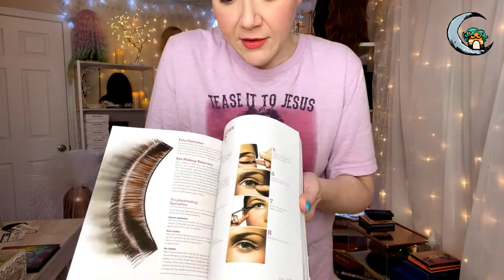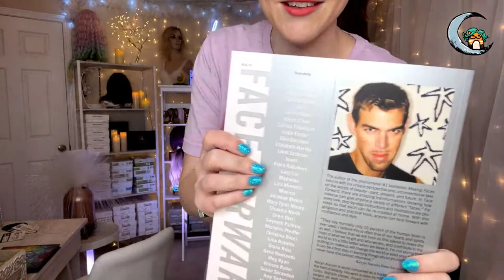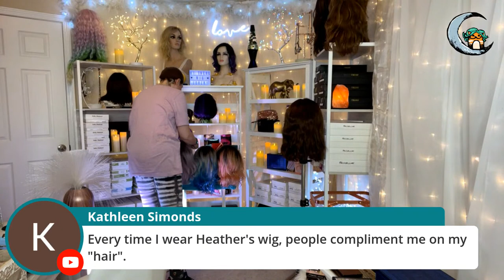HIGNFY LIVE: ABH Soft Glam + Mini-Tutorial + 3 Wig Pairings | CysterWigs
With 19% of the votes on our community tab, our audience decided early on that I should tackle the Soft Glam palette by Anastasia Beverly Hills . . . only for this to fall into third place after the voting period was over! That's a-ok. I will be sure to make videos of the two that placed ahead of this one (MAC Dusky Rose x9 and Smashbox Covershot Minimalist) in subsequent installments. There are a handful of folks who want to see those more, and I want to respect that! :)

Tonight's featured wig:  We just launched an irregular style called "Jacinda" today that is on sale on our site for only $25. Tonight's wigs will be this style in a warm color (Peach Bellini-R), and cool color (Moonlit Orchid-R), and a wild card (Polar Ice-R).

PS: We are still planning to randomly drop a clue in this livestream for our human hair wig giveaway (see community tab for details.) Be sure to watch our Friday livestreams every week in May for the clues and your chance to win a gorgeous human hair wig worth over $2500! :)

I do not use filters or trick lighting in any of my videos, including livestreams. Any blur you might see in the livestreams is due to the technical limitations of livetreams.  This is also why most "BeauTubers" don't apply makeup live. (Plus, it is definitely not for the faint of heart to do anything live. It forces you to be more authentic due to the lack of editing. I think that's why I like it so much.)

* HIGNFY = "Have I got nudes for you" is a statement and a question. Like, are these actually "nude" / neutral eyeshadows? This is a real pet peeve of mine. SO MANY makeup products are marketed as nude or neutral that are really neither of those two things. To me, a "nude" eyeshadow should help you achieve a "no makeup" makeup look, and "neutral" should be balanced enough that you can wear it with warm or cool clothing and hair colors. All of the makeup in this series is marketed as neutral or nude by the manufacturer. Is it? Do I really have "nudes" for you? We'll have to put these palettes to the test and find out!

In this series, each livestream will begin with a summary of the product, a brief review based on the makeup trials (available on Patreon), I will put a look together on camera (so almost like a tutorial), and then I will pair with three pre-selected wigs in three different colors to see if this is a "true neutral" palette.

Remember: a true neutral will work with both warm and cool colored hair.

- I experiment with these product prior to giving a live review. This will allow me to give more detail and information about how they wear throughout the day than if these were all "first impressions" videos.
- This livestream will be a hybrid of a review and a tutorial. It will not be super in-depth because we want to keep it to about 60 - 90 minutes, unedited.